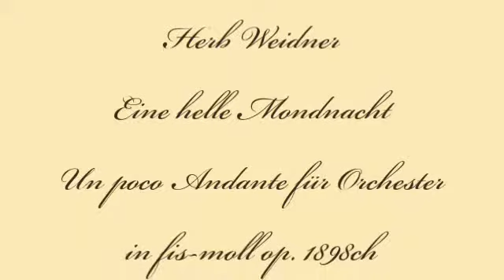Herb Weidner Eine helle Mondnacht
In einer hellen Mondnacht. Un poco Andante für Orchester in f#-minor op.1898ch.